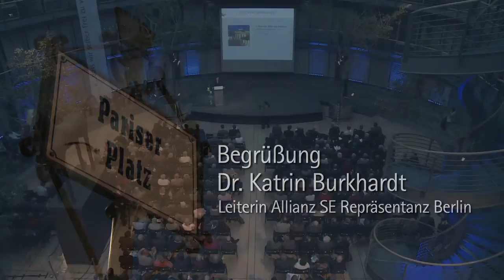7. Berliner Rede zur Freiheit 2013 - Begrüßung Dr. Katrin Burkhardt